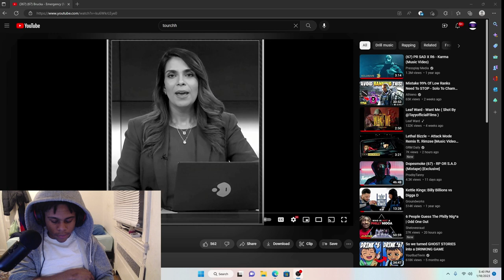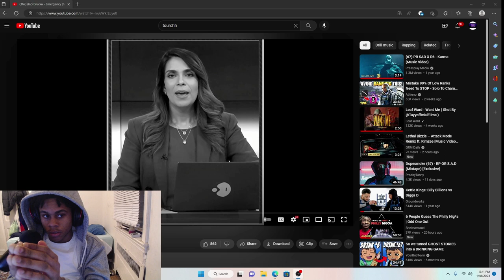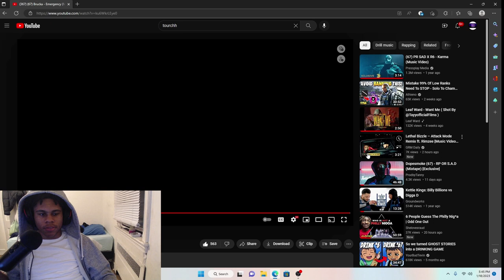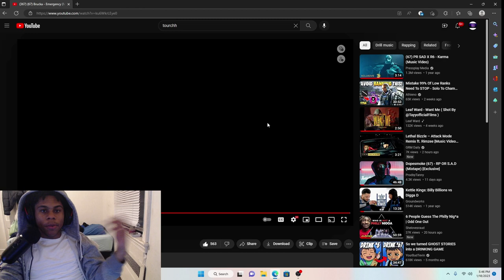Let's see if he can hold a candle!! / (67) Brucka - Emergency (Music Video) Pressplay